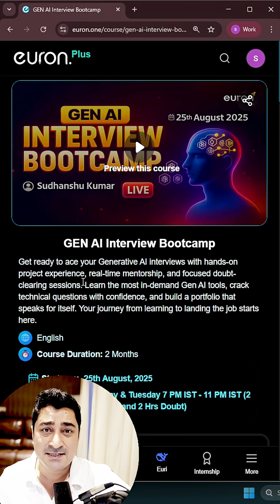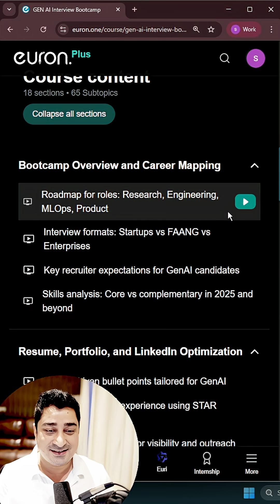Join GEN AI Interview Bootcamp | Learn & Crack